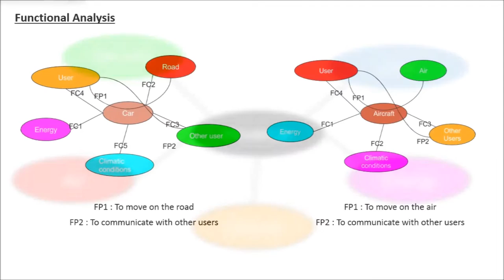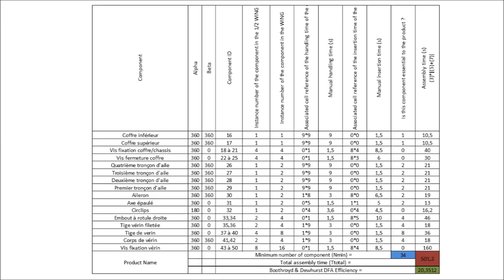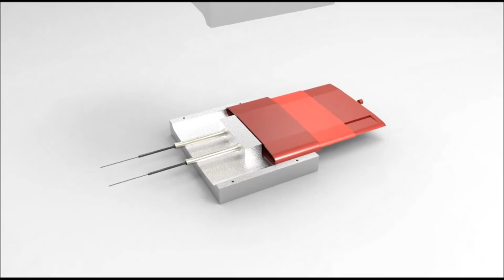CP51 - HOVERCAR 2 - P2016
Projet réalisé dans le cadre de l'UV CP51 "PLM & Design for X" enseignée à l'Université de Technologie Belfort Montbéliard (UTBM), au printemps 2016.

Étudiants :
Louis MEZIERE (Chef de projet)
Florian SAVIN
Julien DORION
Jad TARSISSI
Méline LANGLOIS